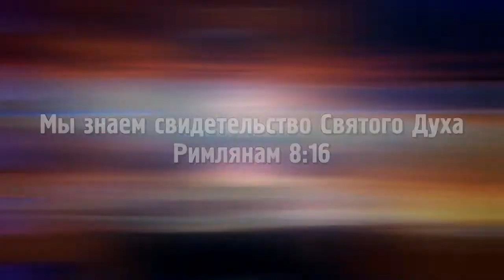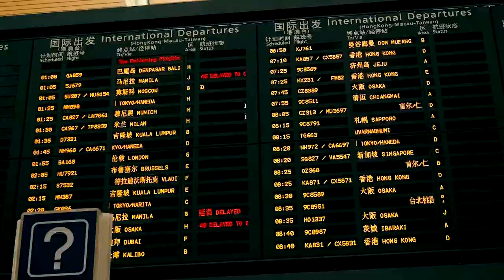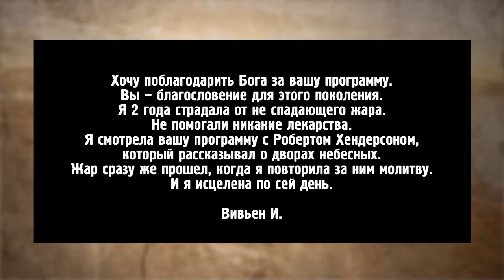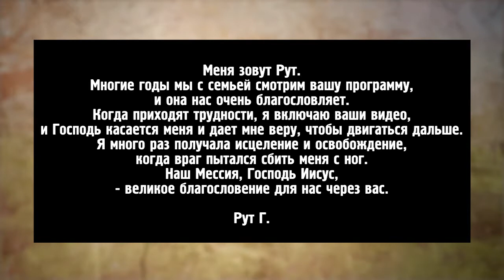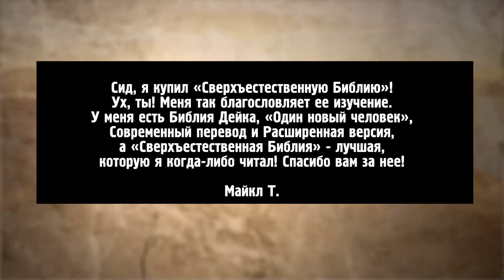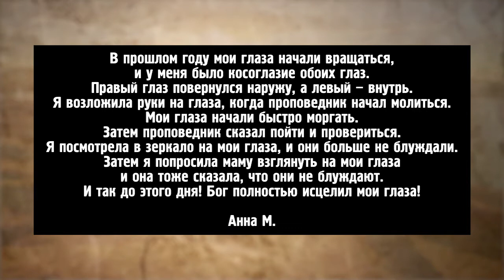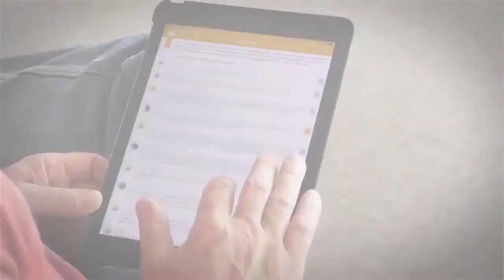СТАНЬ БОЖЬИМ ПОМАЗАННИКОМ! «Это сверхъестественно!» (1051)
Сид Рот давно исследует мир сверхъестественного, но даже у него история доктора Мишель Коррал вызвала большое удивление. Ее наставниками были Кэтрин Кульман и Мать Тереза! Служитель пережила встречу со сверхъестественным в 17 лет, получила спасение от Господа и чуть не угодила в тюрьму за проповедь Евангелия.

«Я научилась тому, чтобы умирать для себя и делать Дух Святой своим лучшим другом. Я научилась полагаться на Него во всем, повиноваться и стараться не разочаровывать Его», – делится Мишель.

Служитель рассказала о том, чему она научилась у мирового евангелиста Кэтрин Кульман, поведала историю об организации контрабанды Библий в Китай, знакомстве с Матерью Терезой, молитве за прокаженных, о том, почему люди нуждаются в помазании и в чем его преимущества.